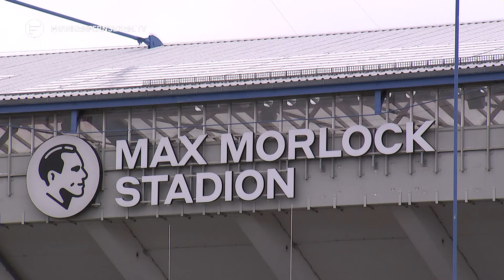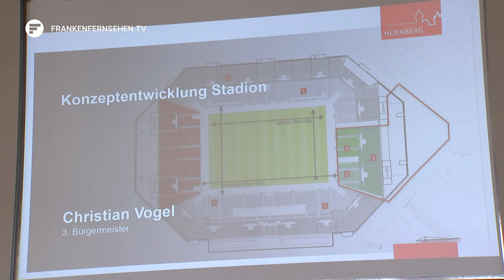Max-Morlock-Stadion: Stadtrat beschließt Umbaupläne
Gejubelt wurde in der Noris also gestern was das Zeug hält. Live im Stadion mitfiebern kann man hier aber nicht. Zwar hat sich die Stadt als EM-Spielort 2024 beworben – aber ohne Erfolg. Das Max-Morlock-Stadion fällt bei der Bewertung des DFB gnadenlos durch. Schuld sind unter anderem die 30 Jahre alte Bausubstanz, sowie vergleichsweise wenige VIP-Plätze und Logen. Die Stadt sieht die gescheiterte EM-Bewerbung als Ansporn, und fasst den kostenintensiven komplett Umbau des Stadions jetzt genauer ins Auge.

Es ist ein wichtiger Schritt in Richtung zukunftstaugliches Stadion

Gestern Abend stimmte der Nürnberger Stadtrat mit großer Mehrheit dafür, dass an den Planungen für den Generalumbau des Max-Morlock-Stadion weitergearbeitet werden soll.

Das wollten auch viele Zuschauer auf der Besuchertribüne wissen. Einige Clubfans störten die Sitzung gleich zu Beginn mit einer Papierfliegeraktion und wurde vom Oberbürgermeister des Saales verwiesen.

Die Machbarkeitsstudie sieht vor, dass beim Umbau lediglich der achteckige Grundriss des Stadions erhalten bleibt. Die Leichtathletik-Laufbahn soll weg, die Ränge können dadurch näher ans Spielfeld rücken und es sollen mehr Stehplätze entstehen. Im Umfeld des Stadions kann man sich eine kleine Leichtathletik-Arena, einen Biergarten und öffentliche Toilettenanlagen vorstellen. So sieht die sogenannte “große Lösung” aus, die mit fast 300 Millionen Euro auch die teuerste ist.

Konkret bedeutet das:

Die Stadt und der 1. FC Nürnberg als Hauptnutzer beteiligen sich mit je 30 Millionen Euro am Umbau. Für den großen Rest müssen Kredite aufgenommen werden, die durch die Einnahmen aus der Vermarktung des Stadions zurückbezahlt werden sollen. Ein passendes Finanzierungsmodell wird wohl auch für den Baubeschluss eine wichtige Rolle spielen. Dieses Ziel ist aber noch nicht in Sicht: Eine Abstimmung darüber hat der Stadtrat voraussichtlich erst Ende 2025 auf der Agenda.